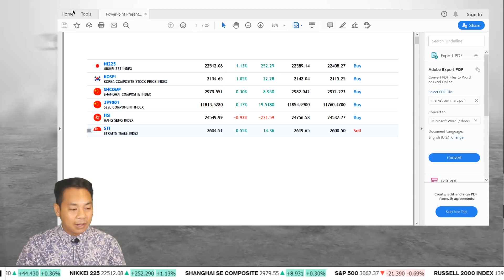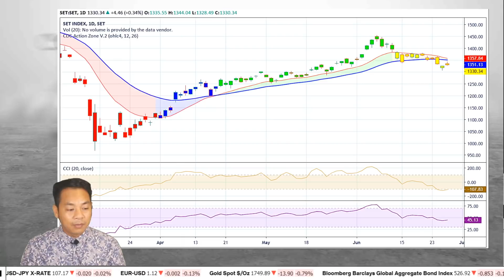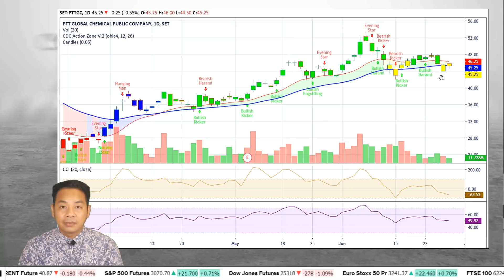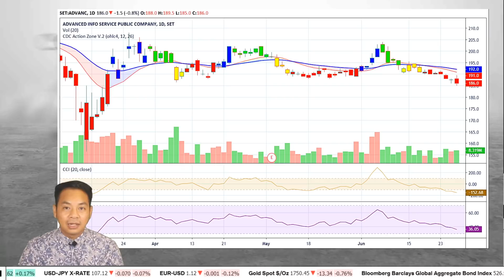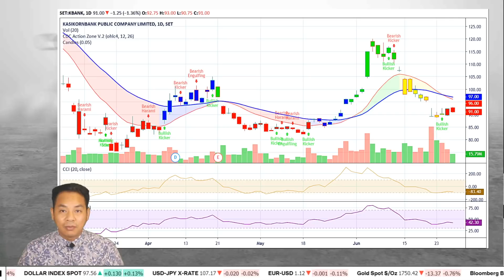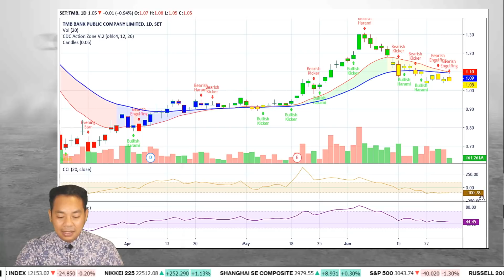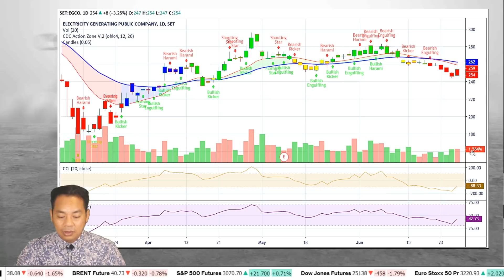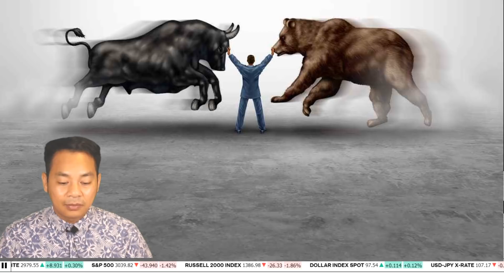market summary & market outlook 26/6/2563